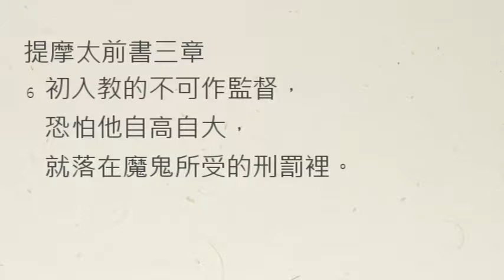【中壢教會】每日靈修 - 陳克安牧師 - 9/11 - 提摩太前書三章